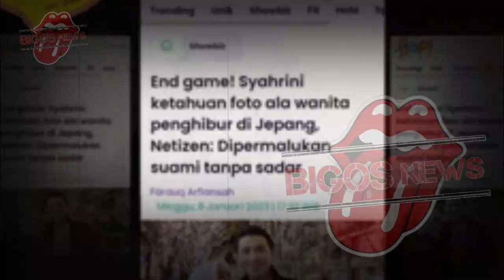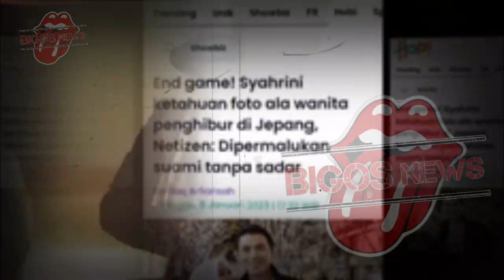GOSIP ARTIS HARI INI~VIDEO PANAS MIRIP SYAHRINI BEREDAR LUAS, REINO BARACK TEGA TAMPAR SYAHRINI?